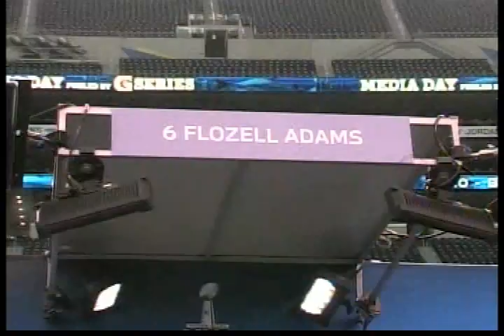SHAWNCLYNCHAUG 2011.mov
Shawn Clynch